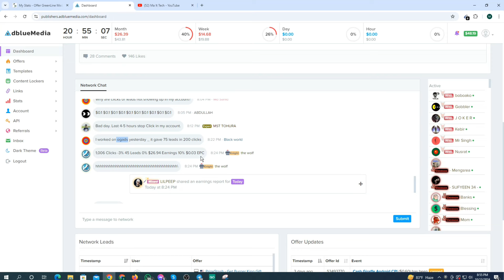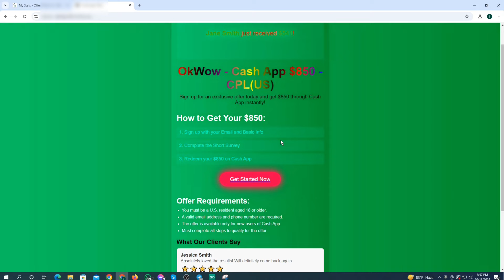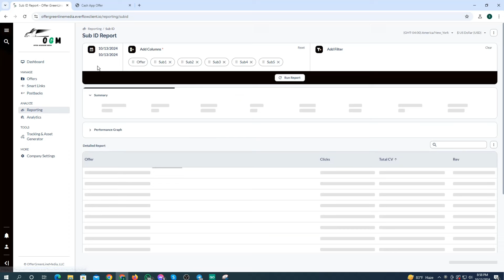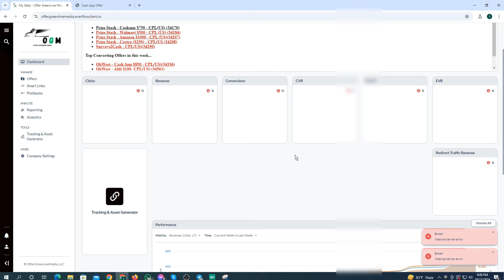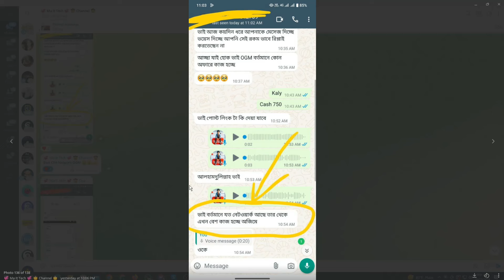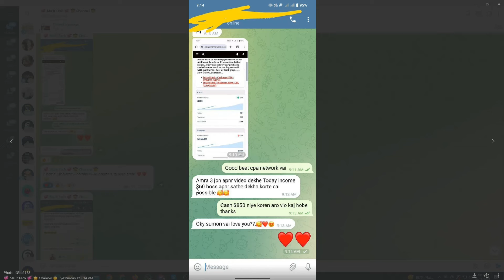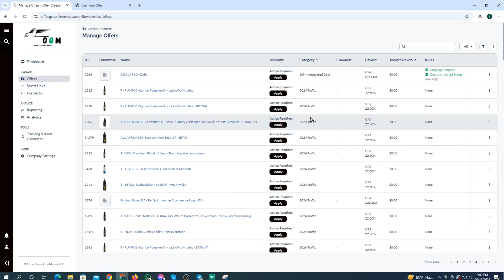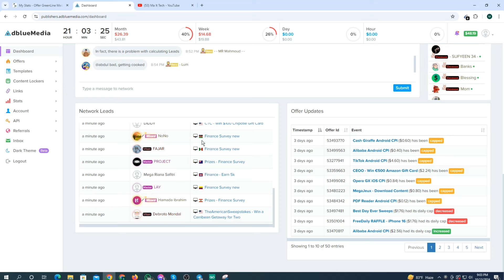Daily/$100 Income For Offer GreenLine Media | Best Offer selection | adbluemedia alternative OGM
Manager Skype 👉 live:.cid.e1b2b57ba59d5283